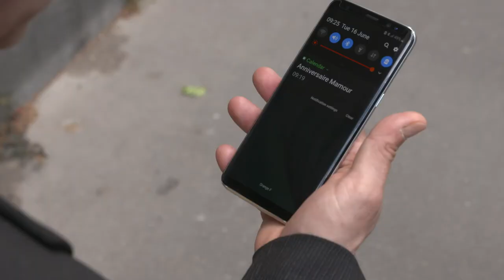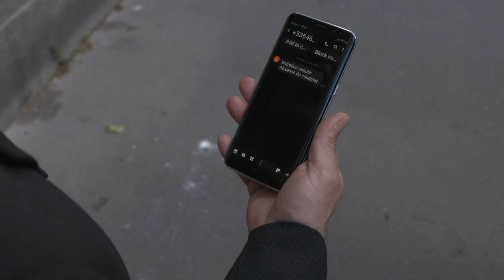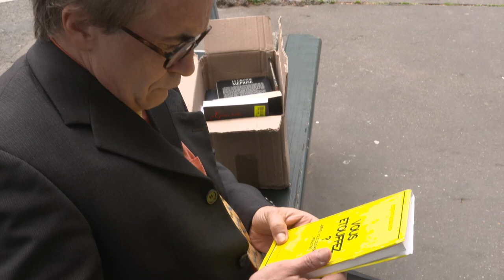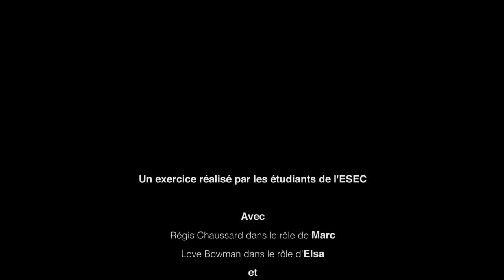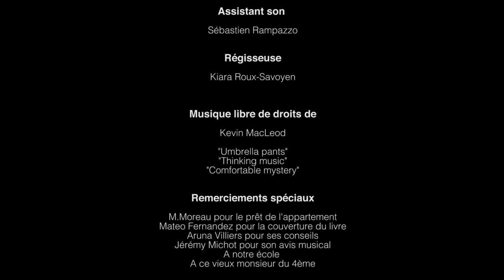ESEC Cinéma - Bouquet Misère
Marc vit sous l’emprise de sa femme Elsa qui le dénigre constamment. C’est lors d’une séance chez son psychologue que le cinquantenaire fait le récit d’un jour qui pourrait faire basculer sa vie. Se pourrait-il que Marc réussisse enfin à se libérer de son mariage chaotique?

COMEDIENS : Régis CHAUSSARD, Love BOWMAN, et Fabien CECCHINI

REALISATION : Ivan MAILLARD
SCENARIO: Evangéline LAMAIRE, Ivan Maillard, Kiara ROUX-SAVOYEN
ASSISTANT-REALISATEUR : Tom TOUJA
SCRIPTE : Sarah DOYLE
CHEF OPERATEUR : Paul BAVEREL
ASSISTANT CAMERA : Evangeline LAMAIRE
INGÉNIEURE DU SON : Léopoldine MOREAU
PERCHE: Sébastien RAMPAZZO
RÉGIE: Kiara ROUX-SAVOYEN